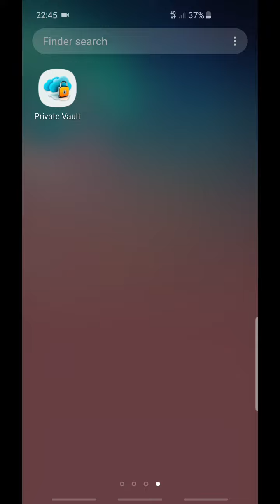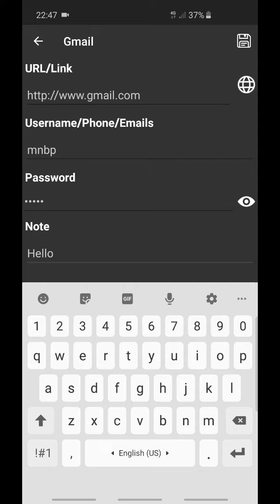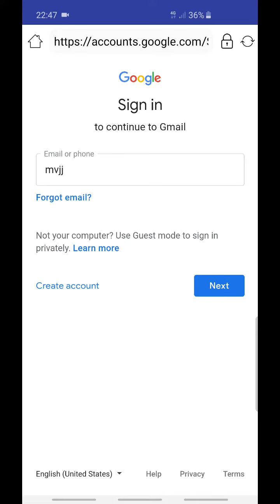Private Vault: Password Manager, Hide Photo, Video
Private Vault is an application that help you manage passwords, encrypt and sync files, photos and videos to Google Drive.
The main functions of the Private Vault are:
1, Manage username, password, PIN of websites and applications
2, Encrypt and synchronize files, photos, videos to Google Drive